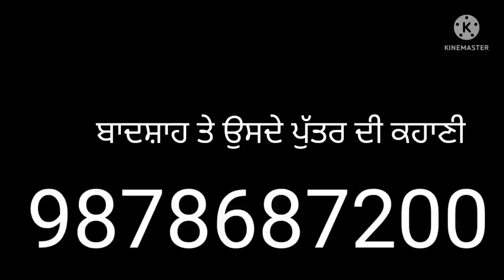ਬਾਦਸ਼ਾਹ ਨੇ ਜਦੋਂ ਅਪਣੇ ਹੀ ਪੁੱਤਰ ਨੂੰ ਕਤਲ ਕਰਨ ਬਾਰੇ ਸੋਚਿਆ